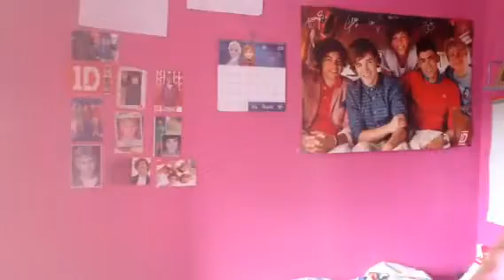UNBOXING + EXPLANATION FOR SATURDAYS SHORT VIDEO + AWESOME STRAWBERRY LIP BALM